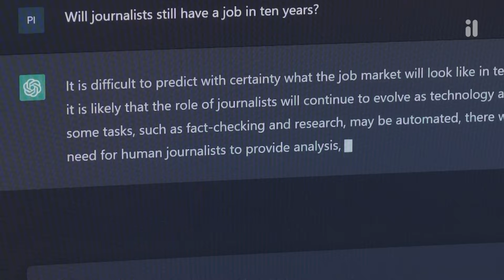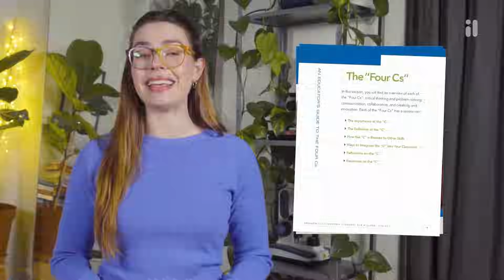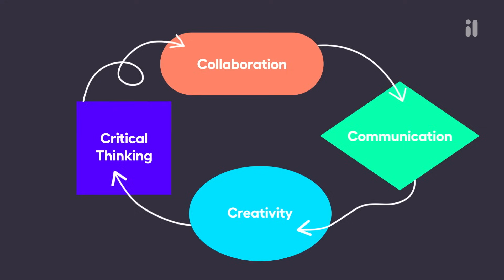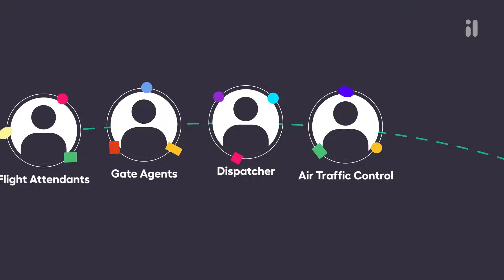Open Any Door with STEM Skills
You’ve probably heard a student — or a friend, family member, or even yourself — say, “why do I need to study STEM subjects? I don’t want to be a scientist!” But, often, when we talk about the importance of STEM, we’re not just talking about physics or biology — we’re talking about the essential skills that STEM subjects foster.

With the help of professionals across diverse fields, Maren Hunsberger, microbiologist and science communicator, explores why the 4Cs — critical thinking, collaboration, communication, and creativity — are essential skills in the 21st century and how exactly STEM nurtures them: